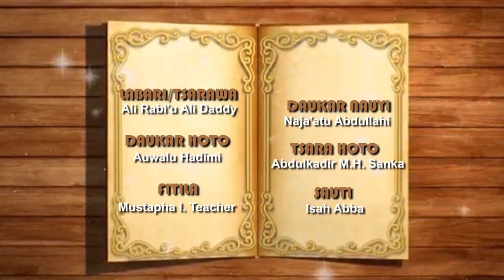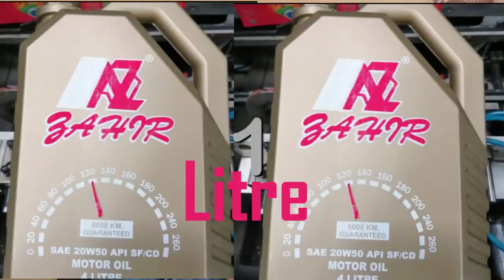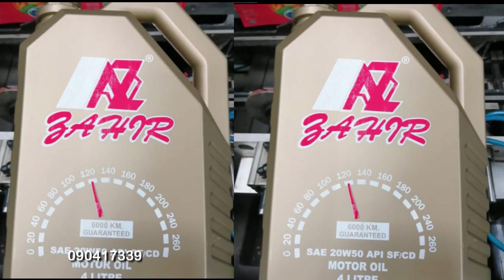AUREN SO | Episode 2 | Hausa web series 2021 (Ali Daddy)